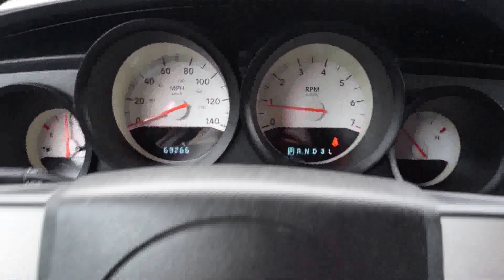2005 Dodge Magnum LHM VW Lakewood PV6304A